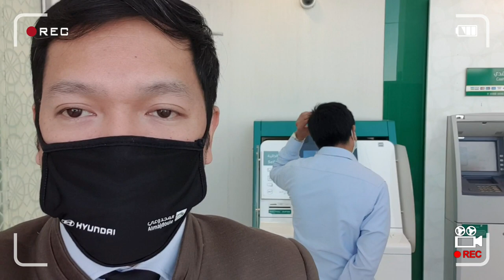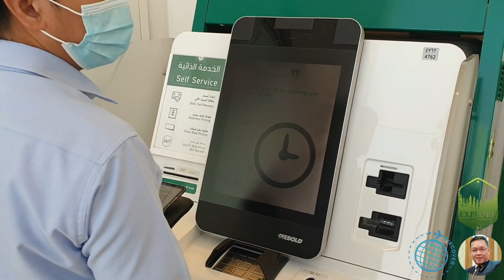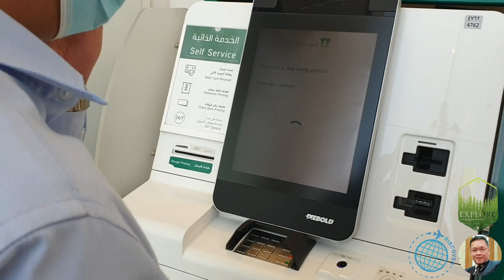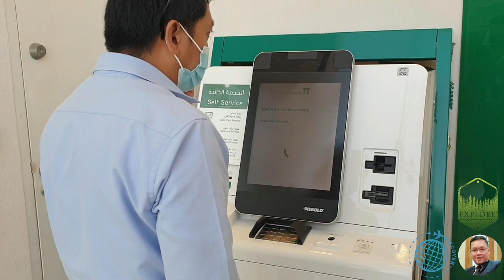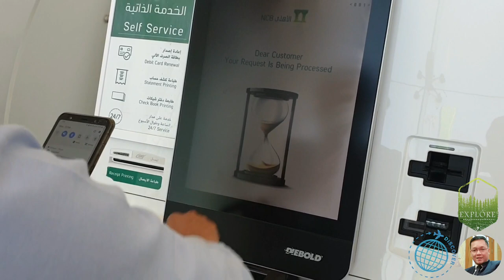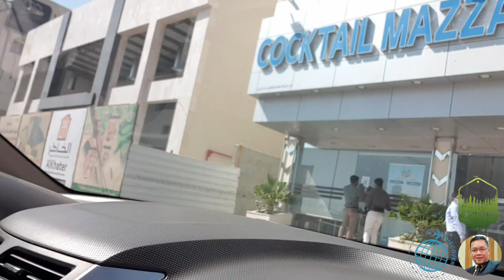Three minutes lang ang pagpalit ng NCB ATM Card | ALDRINATION VLOGS | Pinoy Living in Saudi Arabia